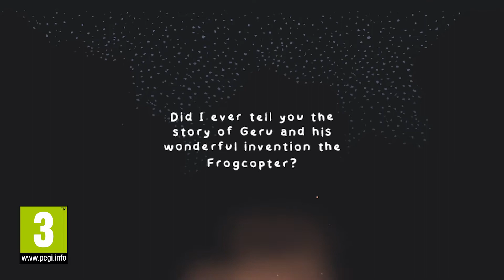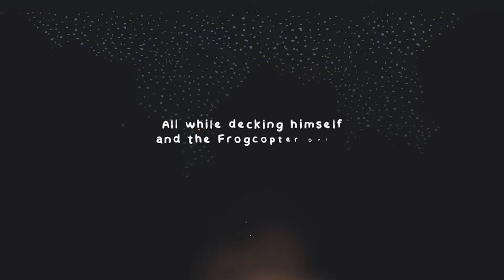Spinfrog: All aboard the Frogcopter - Debut Trailer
Grab Spinfrog: All aboard the Frogcopter now on Nintendo Switch!!

Hop aboard the fantastical Frogcopter and join Geru as he goes on a journey to help a small forgotten town find its lost passion and energy.

Take the driver's seat, grab onto the controls of the fabulous flying Frogcopter and pilot it through beautiful maze-like levels in this challenging action puzzle game. Slip, squeeze and spin the Frogcopter though over 60 levels all while trying to avoid the walls and hazards in your flightpath.